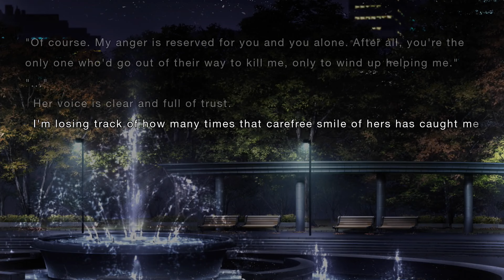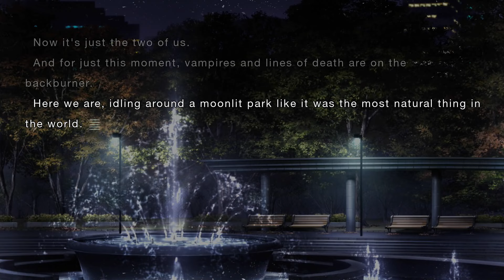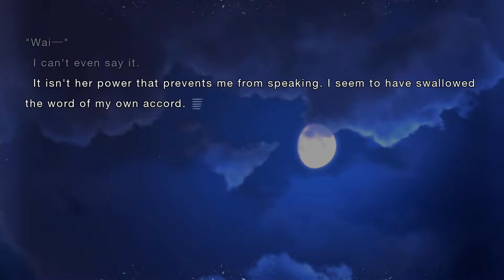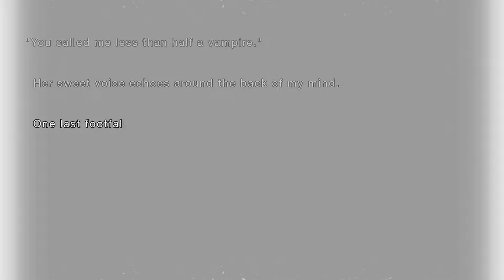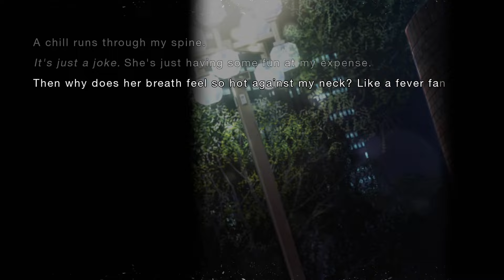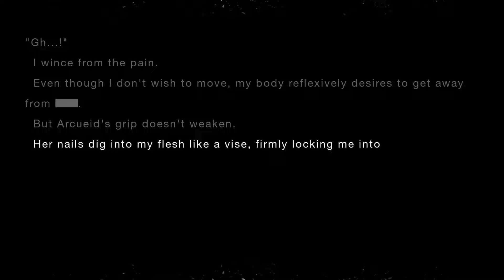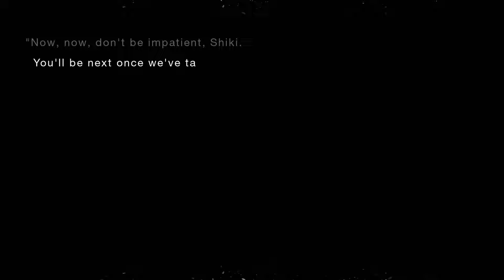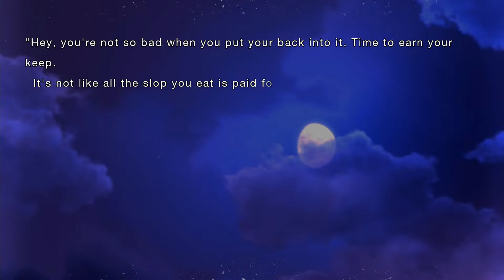Tsukihime: A piece of blue glass moon (Remake 1) - Switch - Arcueid's Trial